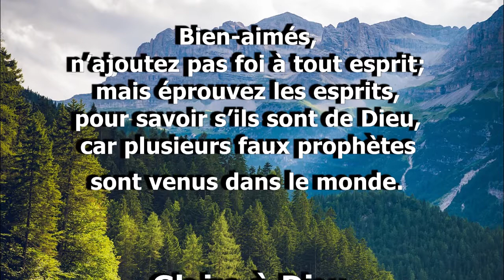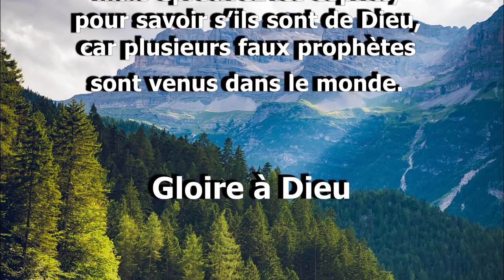1 Jean 4 V 1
1 Jean 4 V 1
Bien-aimés, n’ajoutez pas foi à tout esprit; mais éprouvez les esprits, pour savoir s’ils sont de Dieu, car plusieurs faux prophètes sont venus dans le monde.